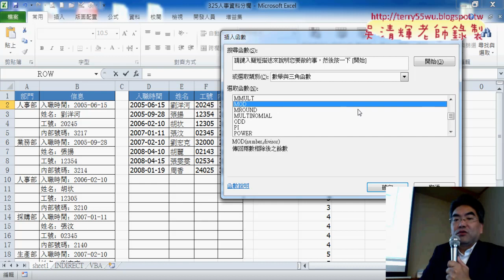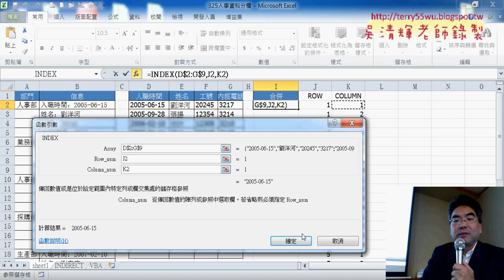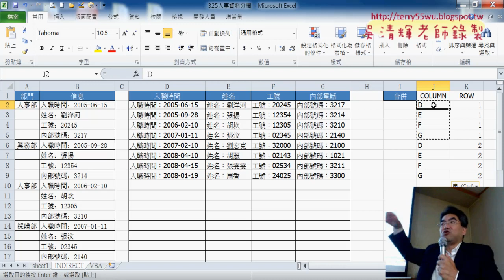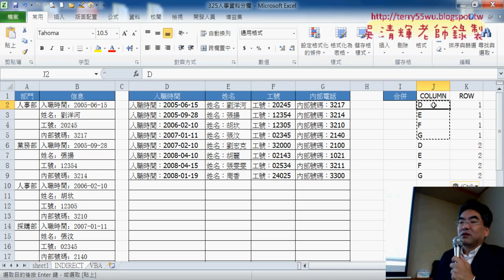06 再用INT與MOD函數合併回單欄